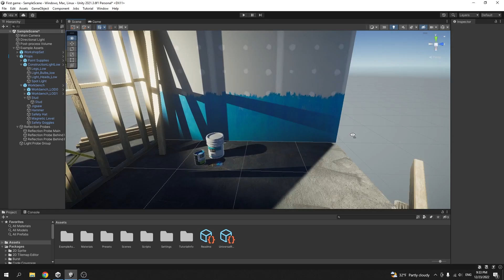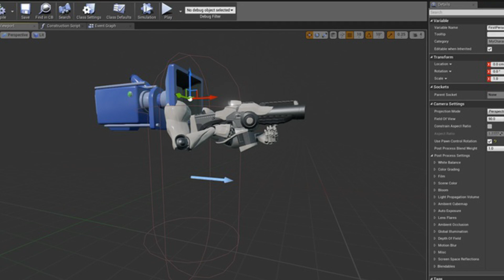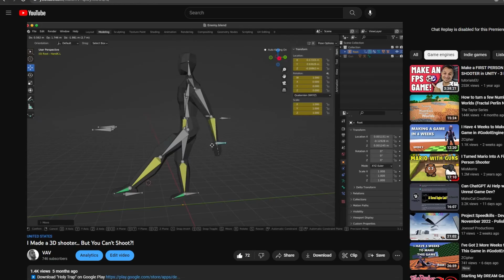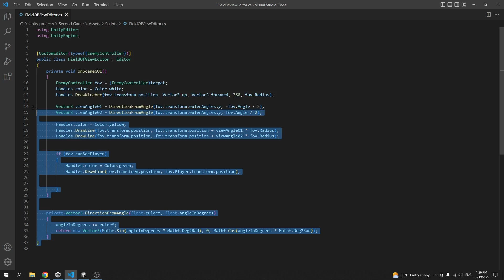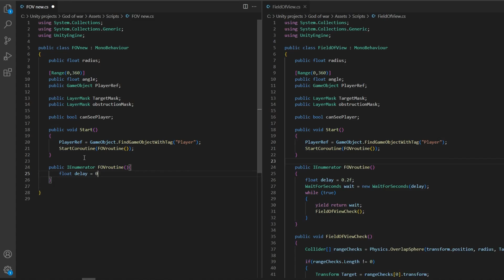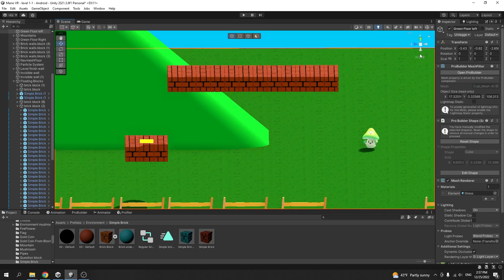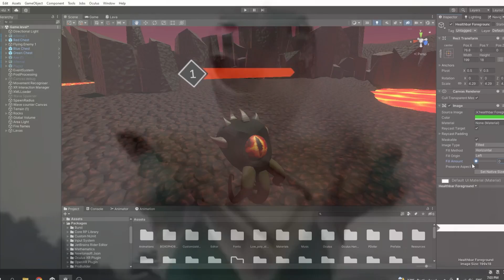How To Make Games Faster ( My 1 Year in Unity )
❌ My first game was a 2d platformer that took me 4 months to develop.
✅ My last game was a 3d Tower defense that took me just 1 month to make.
How did I manage to make games faster? Everything covered in this video!

I Made my Dream Tower Defense Game! (Devlog 01)

More great videos related to this topic

Processor: Intel(R) Core(TM) i9-9900K
Memory: 32GB
Graphics: intel(R) UHD Graphics 630
Keyboard: Keychron K2 v2
Mouse: Logitech MX Master 3
Microphone: Behringer B-2 PRO
Headset: Meta Quest 2